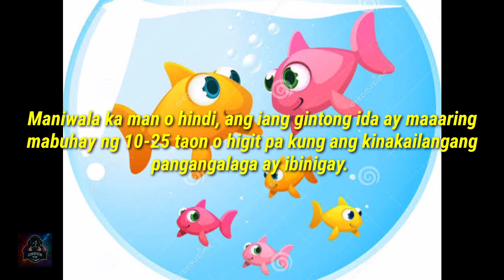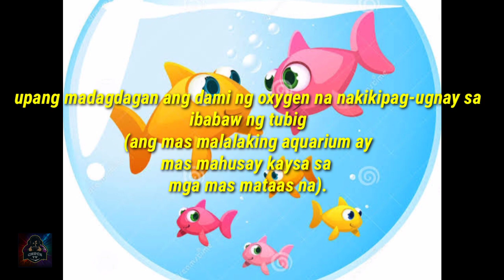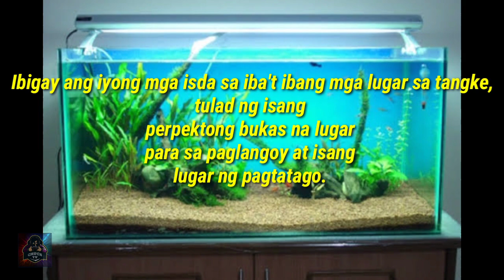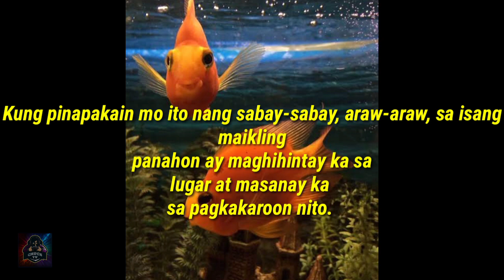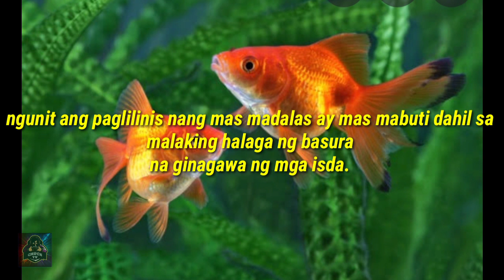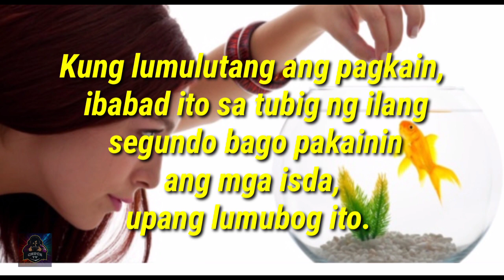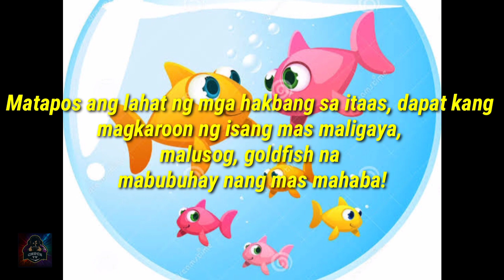BAKIT NAMAMATAY ANG ALAGANG GOLDFISH SA AQUARIUM? |CHUCK TV PLUS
▶️ PAANO HUMABA ANG BUHAY GOLDFISH

▶️ ♥️ ✌️ AND 😊